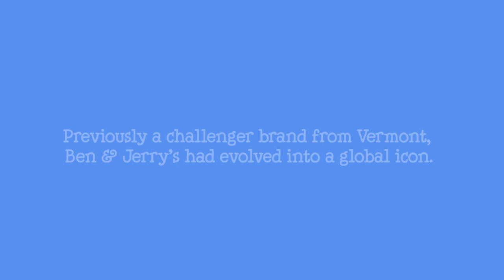Ben and Jerry's New Branding Animation